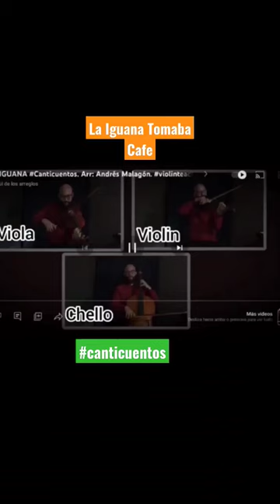La Iguana Tomaba Cafe